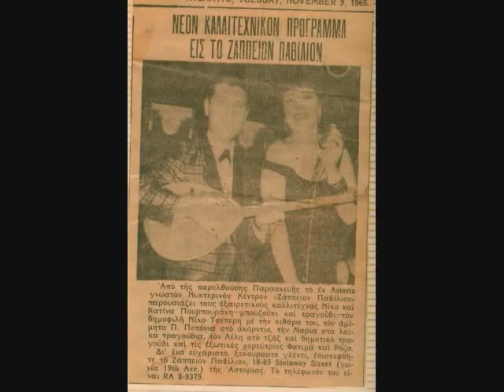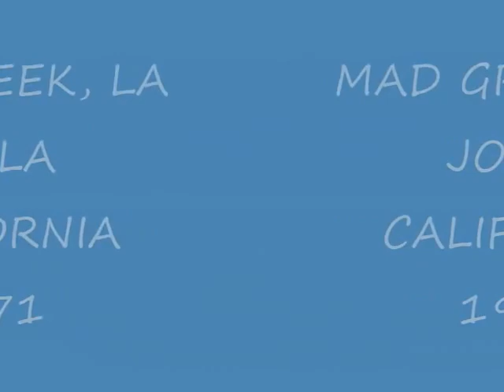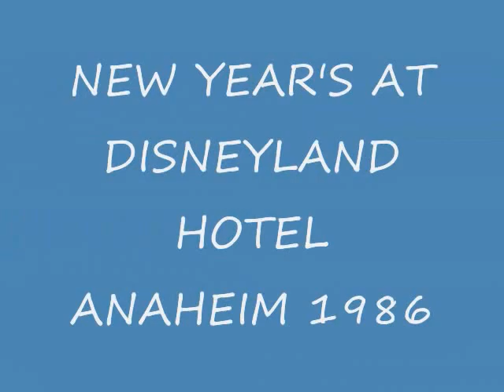ΣΗΚΩ ΚΟΠΕΛΑ ΜΟΥ ΝΙΚΟΣ ΠΟΥΡΠΟΥΡΑΚΗΣ [ΜΠΟΥΖΟΥΚΙ...